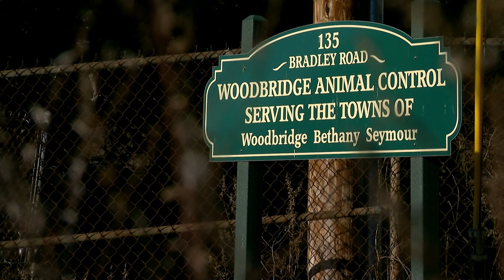Woodbridge Animal Control seeks forever home for dog who has spent almost 4 years waiting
Woodbridge Animal Control has a New Year's resolution to find a home for a dog who has been in the shelter for almost four years. Woodbridge Animal Control is supposed to be a short-term stop for its residents, but for Brutus, it's been home for most of his life.